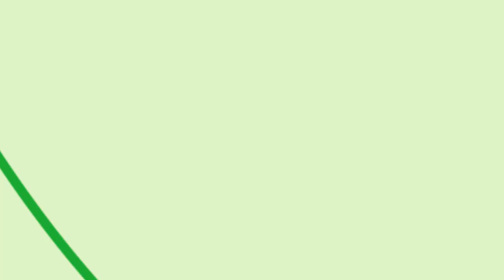SPH's Tomato Seed Extraction Machine, EMM-1201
Our Tomato Seed Extraction Machine, from the EMM equipment series is specially designed for extracting seeds from small F1 (Hybrid) tomato fruit lots. This professional extraction machine is perfect for use in breeding or R&D stations. Seeds, pulp and juice are separated in one process. An integrated, built-in water nozzle system ensures a fast cleaning cycle, minimizing residual formation between lots. An additional fermentation process is required after tomato seed extraction.